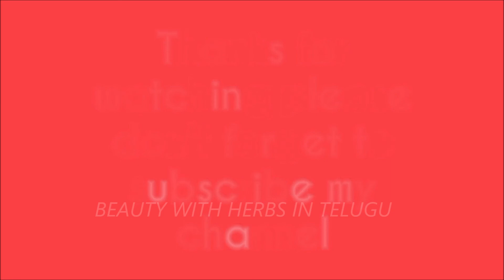Facial at home INSTANT glow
Facial (natural) at home in 3 minutes | AFFORDABLE | Males n Females | INSTANT glow
Get Glowing Fair Spotless Skin Fast (Summer Special)  Best Face Pack For Dry/ Dull Skin
You can watch beauty tip videos online for free in Telugu with lots of natural ways and home remedies. My videos include health tips for women's and men's

Much Love
BEAUTY WITH HERBS IN TELUGU